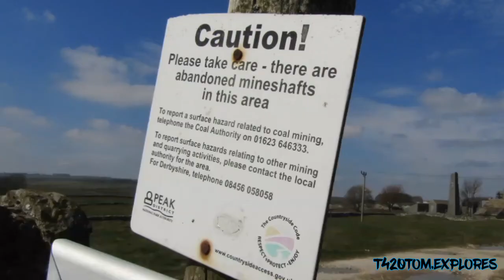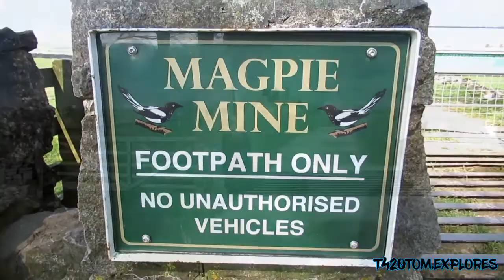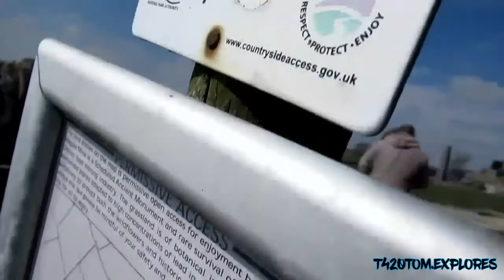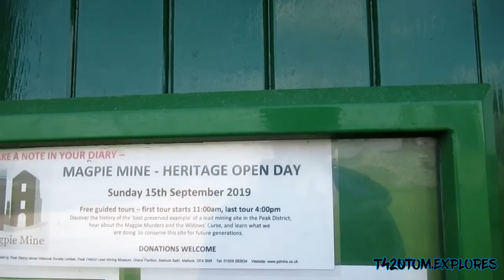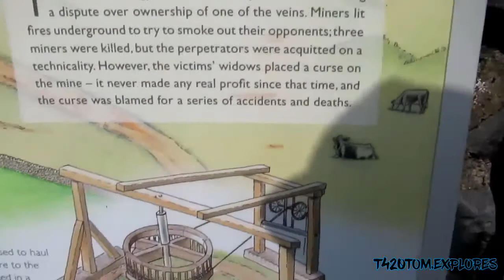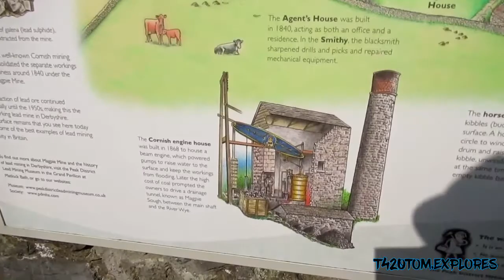Exploring ▪ MagPie Mine ( 200+ Years Old ) 2019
It Was The Last Working Lead Mine In Darbyshire.

The mine has a fascinating history spanning more than 200 years of bonanzas and failures, of bitter disputes and fights resulting in the “murder” of three miners, and a Widows’ Curse that is said to remain to this day.